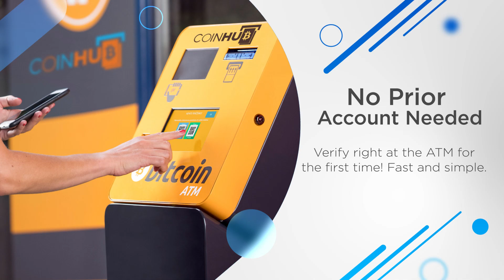Bitcoin ATM Decatur - Coinhub ($25,000 Daily Limits) — 2650 Wesley Chapel Rd, Decatur, GA 30034, USA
Bitcoin ATM Decatur - Coinhub

Find Bitcoin ATM Inside Of:
BP Gas Station

Address:
2650 Wesley Chapel Rd, Decatur, GA 30034, USA

About This Coinhub Bitcoin ATM:
Our Coinhub Bitcoin ATM Near Me in Decatur, Georgia is available for purchasing bitcoin with cash instantly. Coinhub offers $25,000 daily limits and lowest rates for Bitcoin. Bitcoin ATMs (Automated Teller Machines) are kiosks that allow a person to purchase Bitcoin and other cryptocurrencies by using cash. Bitcoin cash kiosks from Coinhub are a convenient and fast way to purchase Bitcoin and receive it in minutes directly into your wallet. Coinhub Bitcoin machines are easy to use and allow buying at our btc atm to be fast and instant. If you're using a Coinhub Bitcoin Machine near me, you are able to purchase Bitcoin instantly and receive it within minutes. Purchases can be done in under 2 minutes and there is no prior account needed. Simply walk up to any Coinhub Bitcoin ATM to purchase and verify. Many Coinhub Bitcoin ATMs also allow you to both buy AND sell crypto for cash. The process of buying Bitcoin using one of our Bitcoin ATMs is as follows: First locate the closest Bitcoin ATM near you in your city by visiting our Coinhub Bitcoin ATM Locator. Walk up to the machine and enter your phone number. You will then verify your phone with a code and scan your bitcoin wallet. Enter bills one bill at a time for the amount you would like to purchase and confirm the bitcoin atm prior to purchase. Bitcoin is then instantly sent to your wallet. The daily buying limit is $25,000. We have Bitcoin Machines conveniently placed throughout the country in major cities! Visit a Coinhub Bitcoin ATM today.

Services:
ATM